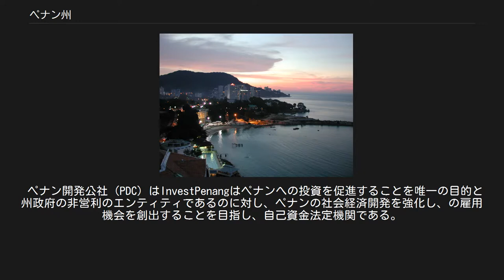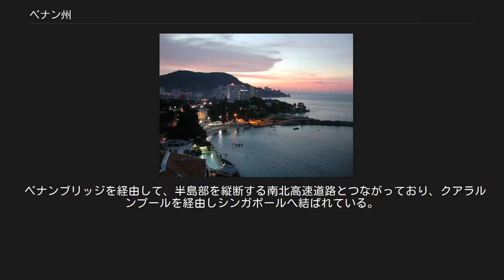ペナン州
ペナン島とスブラン・プライ ペナン ペナン州（ペナンしゅう、マレー語：Pulau Pinang、英語：Penang、中国語：檳城）は、マレーシアの州の一つである。
 南北24キロメートル、東西15キロメートルのペナン島、東洋屈指の長大橋ペナンブリッジで結ばれる対岸のマレー半島部分のスブランプライにて構成される。
 マレー語発音の「プラウ・ピナン」（Pulau Pinang）とは、「檳榔樹 Pinang の島 Pulau」を意味する。
 詳細は「ペナンの歴史」を参照 ペナン州は元々ケダ王国（現ケダ州）の土地であったが、イギリスにだまし取られてしまった歴史のため、独自の王（スルタン）を持たない。
そのためマレーシア国王が州首相と協議して任命する任期4年の知事（ガバナー）が置かれる。
知事は儀礼的存在であり、州政府の長は州議会の多数会派（与党）から選ばれる州首相である。
 ペナンは「東洋の真珠」や「インド洋のエメラルド」とも呼ばれ、古くからマレーシア有数のリゾート島である。
一方で、対岸のバターワースはポート・クランと並ぶマレーシア屈指の港であり、バターワースやバヤンレパス空港周辺は外国資本の企業も数多く進出するマレーシアの工業の拠点となっている。
 ジョージタウンの中心部にある象徴的な65階建てのコムタタワーはペナンで最も高い建物ある。
ペナンは、セランゴール州とジョホールに次いで、マレーシアの州の中で第三位の経済都市であり、RM33,456.00（USD $10,893.00）と2010年のマレーシアの一人当たりGDPが最も高い都市である。
製造業はGDP（2000年）の45.9％であり、ペナン経済の重要な構成要素となっている。
島の南部にはバヤンレパス無料工業団地があり（例えば、デル、インテル、AMD、アルテラ、モトローラ、アジレント、ルネサス、オスラム、プレクサス、ボッシュなど）、ハイテク電子機器工場で工業化されている。
 しかし近年、中国とインドの安価な人件費などの要因により、外国直接投資の緩やかな下落を経験している。
2010年にペナンは国の設備投資の最高合計を持っていた。
ペナンでは2010年にマレーシアの総投資の26％を占めた。
 2011年には、ペナンは合計でRM9.1億、2年連続のためにマレーシアへの投資の製造でトップとなった。
しかし製造業、サービス部門と民間部門を含む、MIDAによって導入された総投資の新たな測定指標では、ペナンはRM14.038億の総額で、総投資にサラワクに次いでマレーシアで第二位。
これは主に、十分な一次産業への投資を持っていないによるものであった。
米国メディアのブルームバーグは「ジョホール州やサラワク州など他の州で連邦政府の集中投資にもかかわらず、マレーシアの最大の経済的成功」とペナンの経済成長を説明した。
結果的に総投資の増加による経済的な成功の後、ペナンの公的債務が減少し、2011年の終わりで2008年にRM630万ドルからRM30万円〜95％増となった。
 ペナンの経済の他の重要なセクターは、観光、金融、海運、その他のサービスがある。
 ペナン開発公社（PDC）はInvestPenangはペナンへの投資を促進することを唯一の目的と州政府の非営利のエンティティであるのに対し、ペナンの社会経済開発を強化し、の雇用機会を創出することを目指し、自己資金法定機関である。
 ペナン島内にLRT鉄道建設の構想がある。
 ジョージタウンとバタワース間には、フェリーが24時間運航している。
また、インドネシアのメダンやケダ州のランカウイ島と間にも定期航路がある。
 島内は数社のバス会社によってくまなく網羅されている。
ペナン島と本土主要都市間やシンガポール・タイとの間にも高速バスが運行している。
 ペナンブリッジを経由して、半島部を縦断する南北高速道路とつながっており、クアラルンプールを経由しシンガポールへ結ばれている。
現在ペナン島内やウェレスレーの道路建設が急ピッチで行われている。
 ^ “Penang/Bayan Lepas Climate Normals 1961–1990”. National Oceanic and Atmospheric Administration. 2015年2月4日閲覧。
 ^ 例えばJTBにおける表現